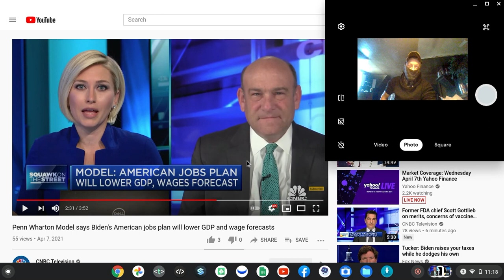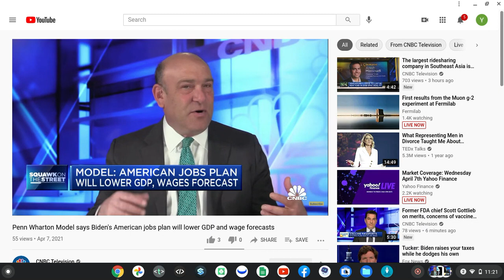hello salty 1 "day notes"